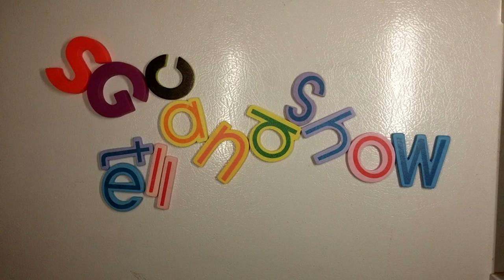Gringo B&A movie review w/ Vulcan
Gringo movie review

The Good:  Stand-out performance from Oyelowo and Theron

The Bad: Basic story. Mis-marketed.

Storyline:
A businessman when he finds himself crossing the line from law-abiding citizen to wanted criminal.

Director:
Nash Edgerton

Produced by:
Rebecca Yeldham
Nash Edgerton
Charlize Theron
Beth Kono
A. J. Dix
Anthony Tambakis

Screenplay by
Anthony Tambakis
Matthew Stone

Story by
Matthew Stone

Cinematography:
Natasha Braier
Eduard Grau

Edited by:
Luke Doolan
David Rennie
Tatiana S. Riegel

Distributed by:
Amazon Studios
STX Entertainment

Cast:
David Oyelowo
Joel Edgerton
Charlize Theron
Amanda Seyfried
Thandie Newton
Sharlto Copley
Paris Jackson
Yul Vazquez
Alan Ruck
Harry Treadaway
Kenneth Choi
Melonie Diaz
Diego Cataño
Hector Kotsifakis
Bashir Salahuddin